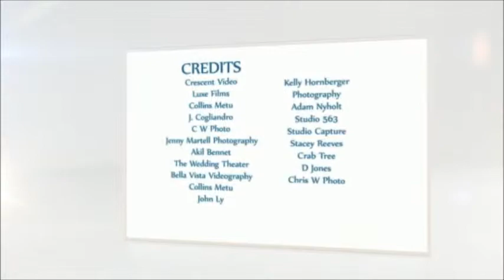En Vogue Events Social Portfolio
A great montage of some of our recently passed weddings!